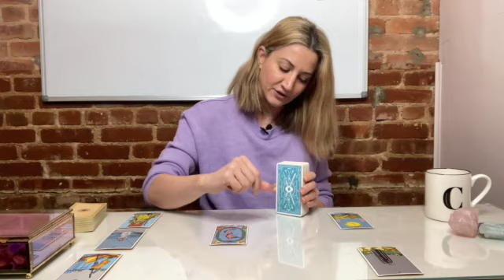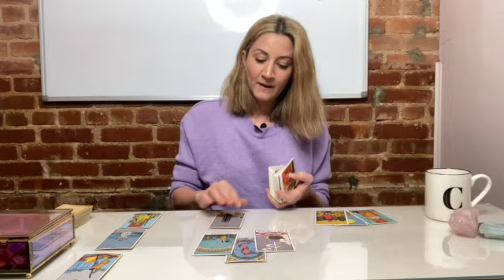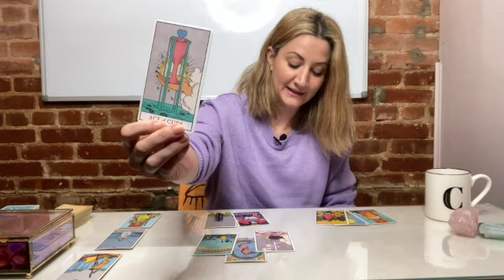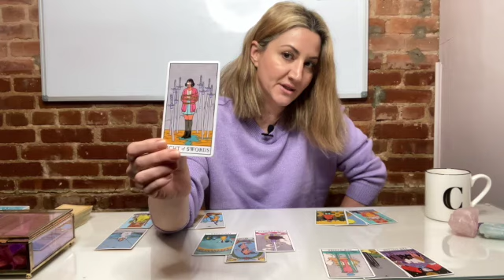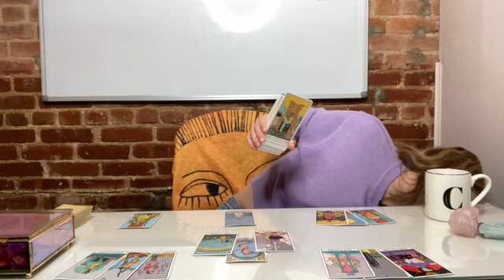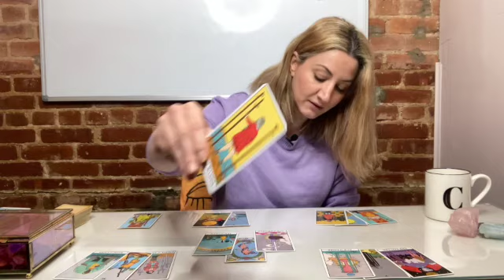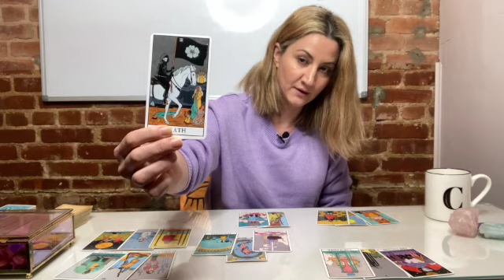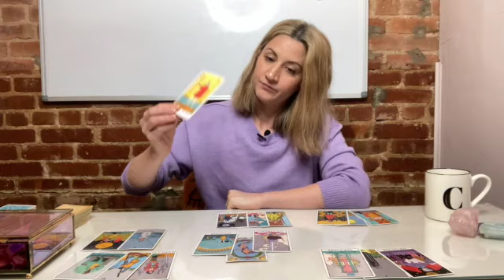PISCES December 2020 Weekly Tarot "Need to Follow Your Heart. Your own HAPPINESS" (Dec 7- 13)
This is a December 2020 weekly Tarot reading for Dec 7th- 13th for the zodiac of PiSCES
Intuitive reading by Tina ♥️